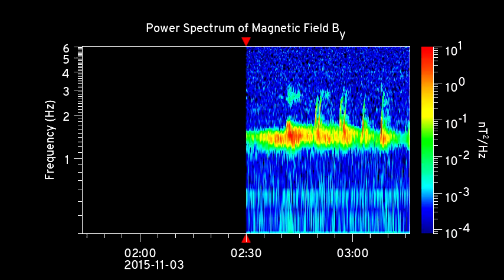2015 11 03T02 30 03 40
with zaxis label